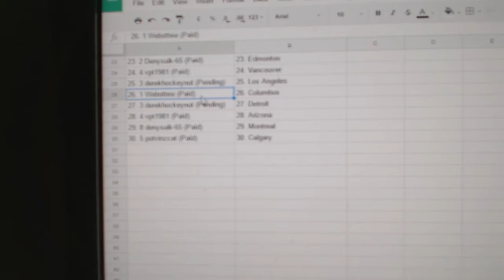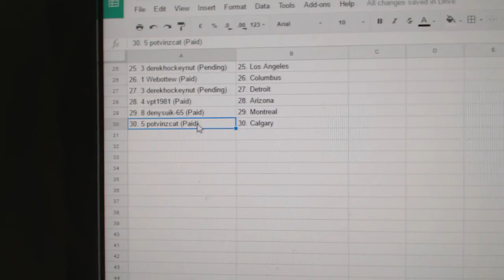Team Randoms - C&C GB #7429